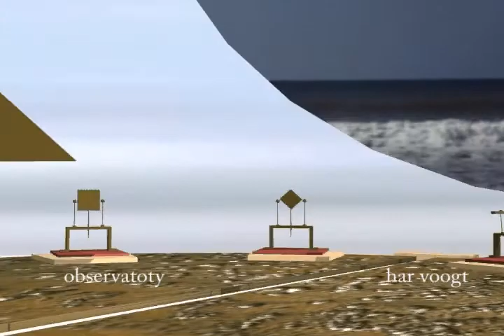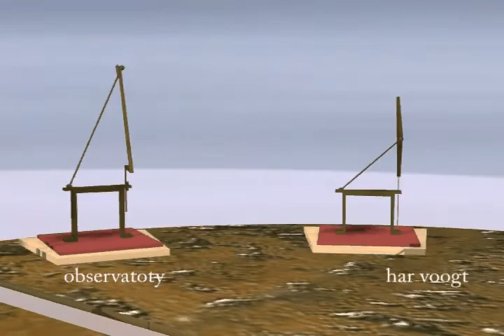observatory 09 Sonja Hanedoes 1999